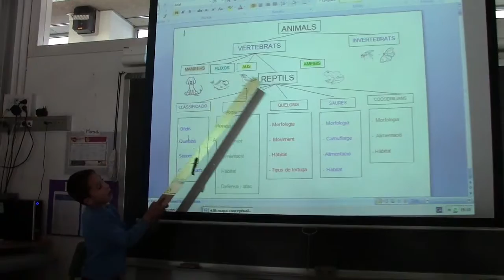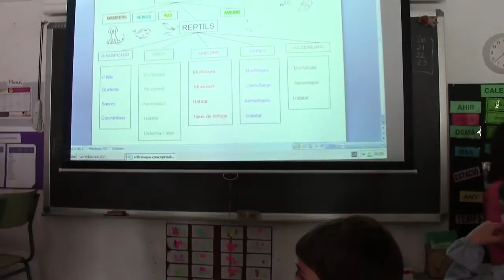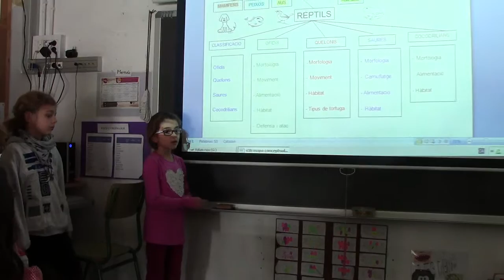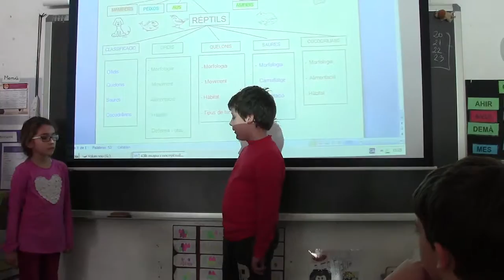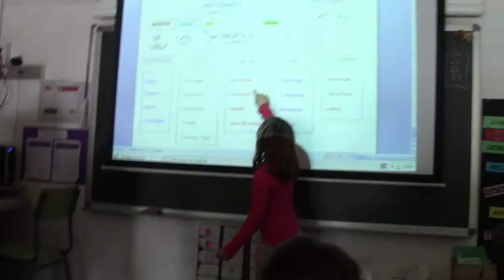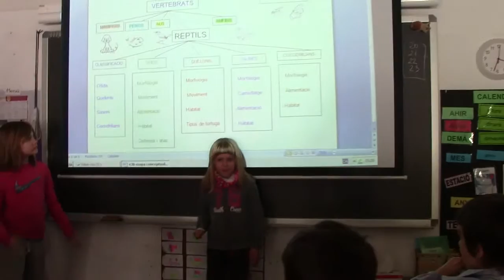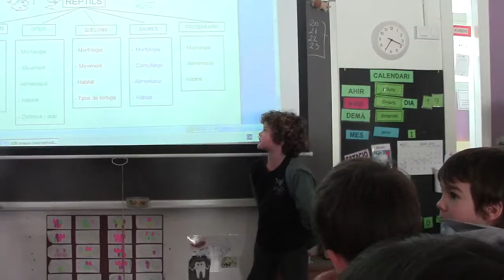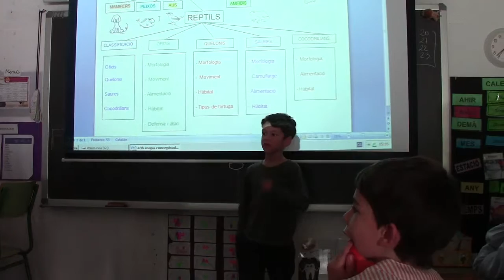Presentació del Mapa conceptual als pares (2n A)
01/03/2016 Escola Fort Pienc (Barcelona)
Creat amb el presentador de videos de YouTube.